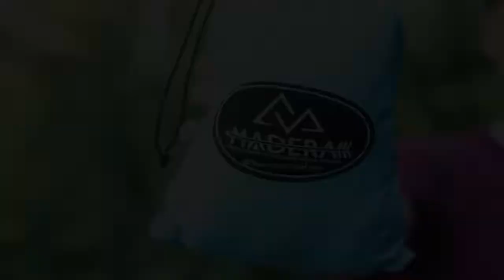Can Hammocks really make Camping better?!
Madera Outdoor Plant's 2-10 trees for every item you purchase to this date they have planted over 30,000 Trees! Get involved by camping, planting trees, and chaning lives!

Footage by: MIchaela Andrus marketing intern
Instagram.com/michaelaandrusfilms

Get great Music from Soundstorymusic.com